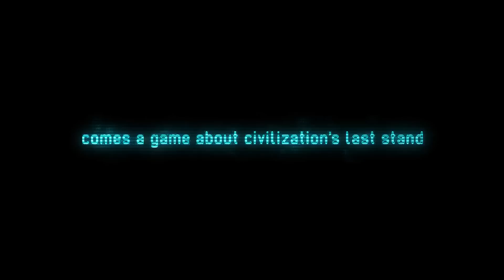STEAM遊戲代購-邁思町遊戲商城 XCOM：未知敵人 XCOM: Enemy Unknown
STEAM遊戲代購-邁思町遊戲商城 XCOM：未知敵人 XCOM: Enemy Unknown 奇摩拍賣、露天、8591 都有邁思町的賣場，全場商品提供 7-11、全家、莢爾富超商付費，7年商譽保証 : 安全、專業、快速、您最放心的選擇